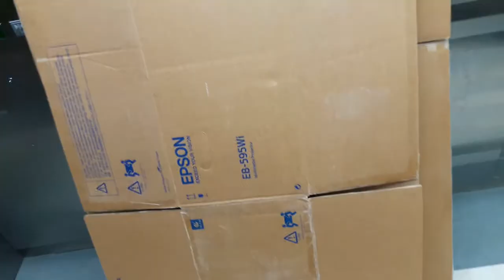ANG PAG LILIPAT | Vlog 0036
Kamusta mga Boss? Pasensya na busy talaga sa pag lilipat. Yan na halos ung buong weekday ko. BTW happy 2nd Monthsary satin bukas! hehe :D